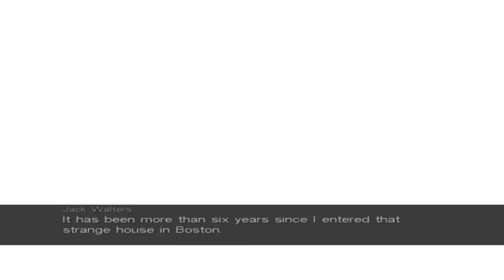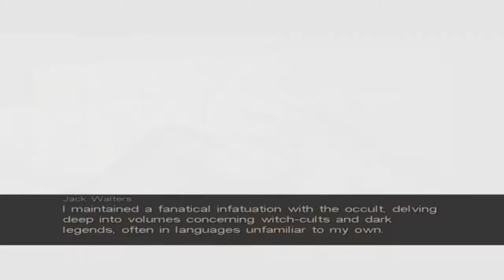Team Special Abuses: Call of Cthulhu: Dark Corners of the Earth (Part 2)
In the mysterious world of HP Lovecraft, Cthonic and Duffman decide to investigate the mysteries of Cthulhu and his monster pals. With Cthonic as the lead investigator, he has to tackle several obstacles, such as Wall Policeman, weird cultists, and deformed creatures.

It doesn't help that Duffman plays noises and music to throw Cthonic off.